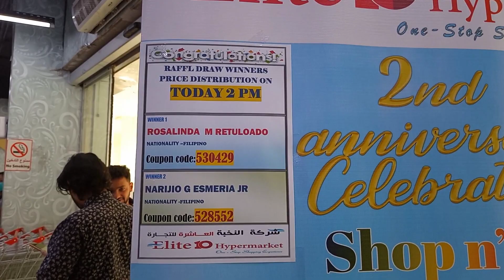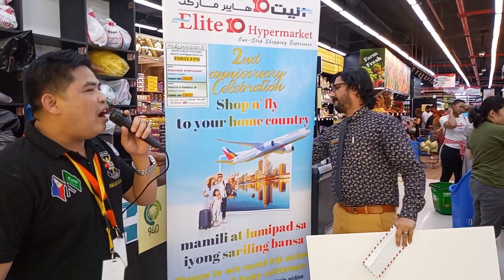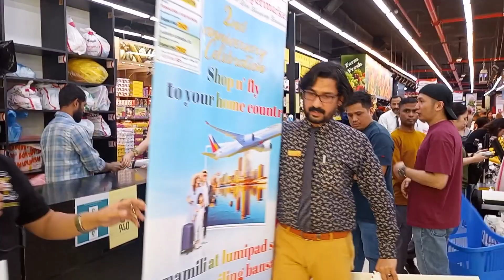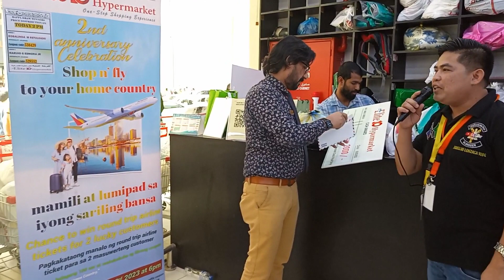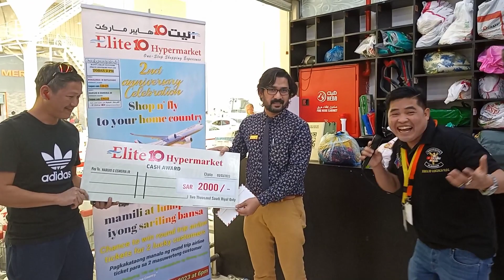AWARDING OF ROUND TRIP TICKET WINNERS FROM ELITE 10 HYPERMARKET